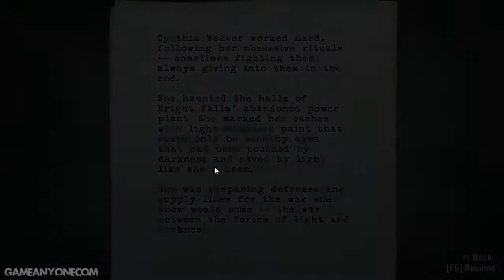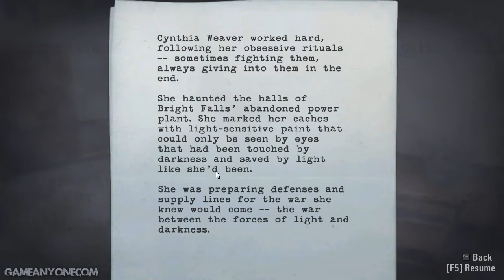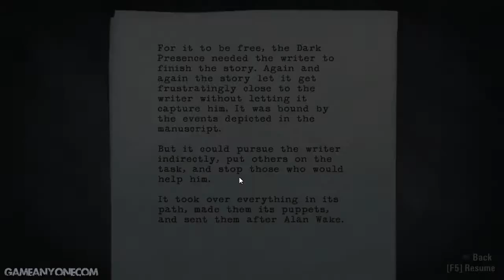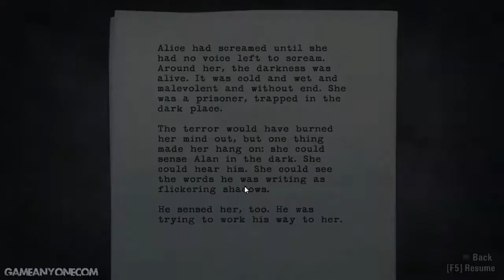Let's Play Alan Wake - Part 27 - Get to da choppa!